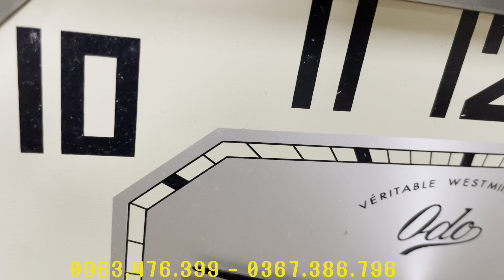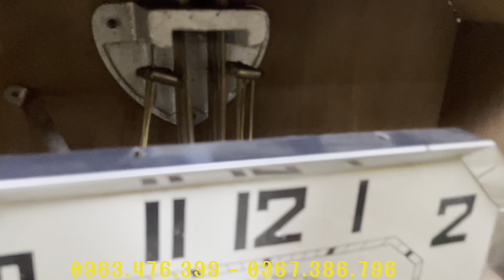Video muộn mời các bác chơi đồng hồ ạ!!!